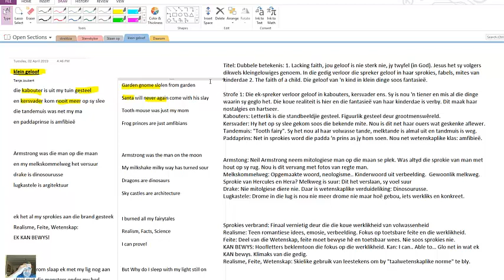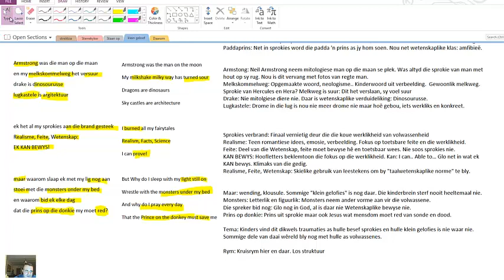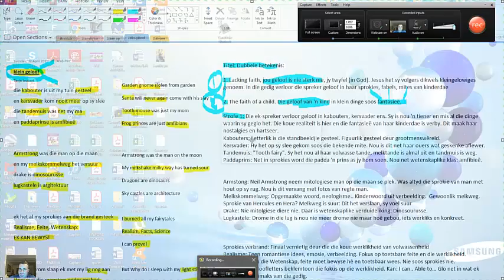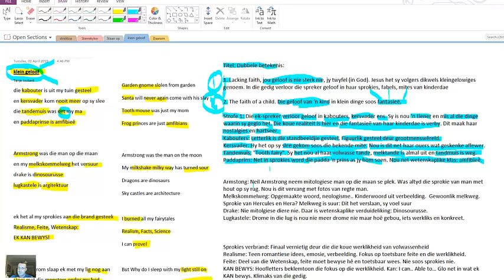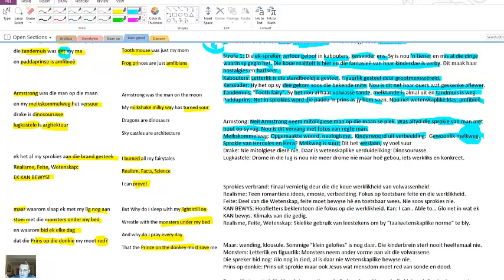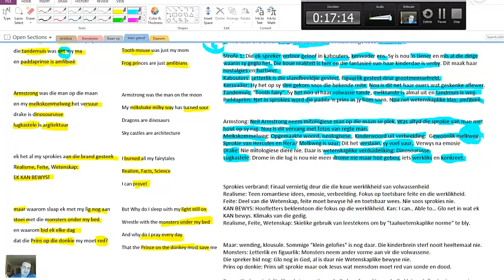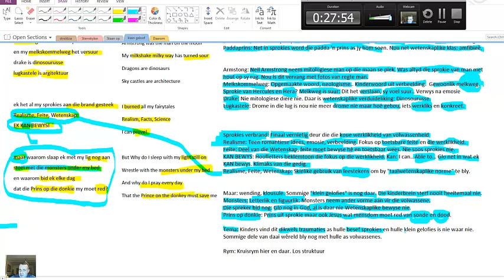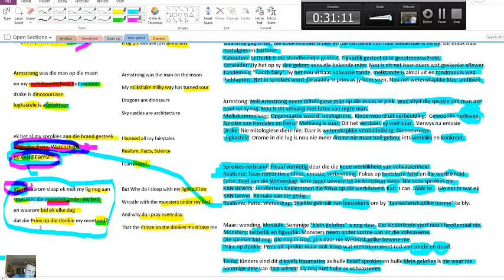Summary of Klein Geloof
All Made Simple books are available at CNA stores.